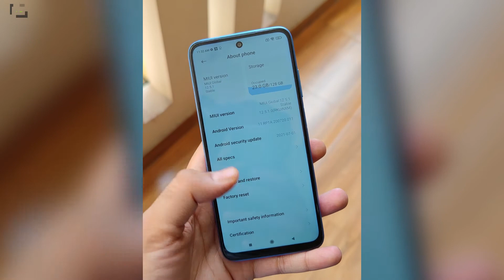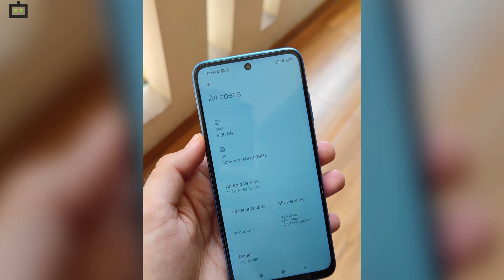Redmi 10 Prime ಲಾಂಚ್; ಇದರ ಫೀಚರ್ಸ್‌ಗೆ ಫಿದಾ ಆಗ್ತೀರಾ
Gizbot Kannada (@GizbotKannada) | Twitter
The latest Tweets from Gizbot Kannada (@GizbotKannada). ಸ್ಮಾರ್ಟ್‌ಪೋನ್, ಕಂಪ್ಯೂಟರ್, ಗ್ಯಾಡ್ಜೆಟ್‌ಗಳ ಮತ್ತು ಆನ್‌ಲೈನ್ ಜಗತ್ತಿನ ಕ್ಷಣ-ಕ್ಷಣದ ಮಾಹಿತಿಯನ್ನು ನಿಮ್ಮ ಕನ್ನಡದಲ್ಲಿಯೇ ಪಡೆಯಿರಿ. Bengaluru
YouTubeYouTube
Kannada Gizbot
kannada.gizbot.com - Technology Made Easy: ಜನಪ್ರಿಯ ತಂತ್ರಜ್ಞಾನ ವಿಷಯಗಳಾದ ಸ್ಮಾರ್ಟ್‌ಫೋನ್‌, ಗ್ಯಾಜೆಟ್‌ಗಳು, ಸಾಮಾಜಿಕ ಮಾಧ್ಯಮ, ಟೆಲಿಕಾಂ, ವಿಮರ್ಷೆ ಮತ್ತು ಟೆಕ್‌ ಸುದ್ದಿಯನ್ನು ನೀಡುತ್ತಿರುವ ಕನ್ನಡದ ಮೊದಲ ಆನ್‌ಲೈನ್‌ ಪೋರ್ಟಾಲ್‌ ಆಗಿದೆ. ಡಿಜಿಟಲ್‌ ಜೀವನಶೈಲಿಗೆ ಬೇಕಾದ ಸಲಹೆಗಳು, ವಿಶೇಷ ಗ್ಯಾಜೆಟ್‌ಗಳ ವಿಮರ್ಷೆ, ಎಲೆಕ್ಟ್ರಾನಿಕ್‌ ಉತ್ಪನ್ನಗಳ ಕುರಿತು ಸಂಪೂರ್ಣ ಮಾಹಿತಿಯನ್ನು ಅಂಗೈಯಲ್ಲಿ ನೀಡುತ್ತದೆ.